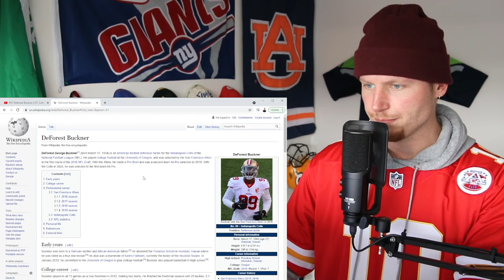Rugby Player Reacts to DEFOREST BUCKNER (DT, Indianapolis Colts) #27 Top 100 NFL Players of 2021!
In this video I take a look at DEFOREST BUCKNER who is a DEFENSIVE TACKLE for THE INDIANAPOLIS COLTS and is now officially ranked number 27 on the list of The NFL's Top 100 Players of 2021!

A high-priced trade commodity entering 2020, Buckner paid dividends for the Colts with 58 tackles, 9.5 sacks, 26 QB hits, 10 tackles for loss and two forced fumbles, earning first-team All-Pro honors for the first time. Buckner’s mere presence elevated the Colts defensive unit into the second-best rushing defense (90.5 yards allowed per game) and fifth-best with 25 total takeaways. Buckner, a rare three-technique specialist, proved more than worthy of the 13th-overall pick Indianapolis gave up to acquire his services, and the 26-year-old is trending upward by improving his Top 100 position by 29 spots.